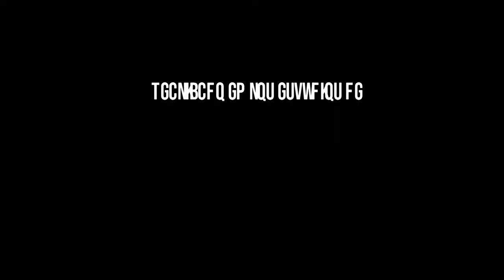Economistas argentinos - Episodio 5: Mario Rapoport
Mario Rapoport es uno de los principales historiadores económicos de la Argentina. Estudió economía en la Universidad de Buenos Aires y se doctoró en Historia en La Sorbona (París).
Con su trayectoria fue pionero y abrió caminos en la investigación de la historia económica y de las relaciones internacionales de la Argentina del siglo XX.
 Su influyente obra, Historia económica, política y social de la Argentina, es un material obligado de los estudiantes de economía a lo largo y ancho de todo el país.
 En este capítulo hablamos con  Mario Rapoport y compartimos su mirada de un país.

“Economistas argentinos. Miradas de un país” es una producción de la Facultad de Ciencias Económicas y el Canal de la Universidad Nacional de Entre Ríos (UNER).
 La historia del capitalismo argentino y sus problemas estructurales, abordados por los principales referentes del pensamiento económico en argentina.

Conduce: Ignacio Trucco

Grabado en estudios de la Universidad Nacional de las Artes (UNA) - Buenos Aires, Argentina. Junio de 2019.